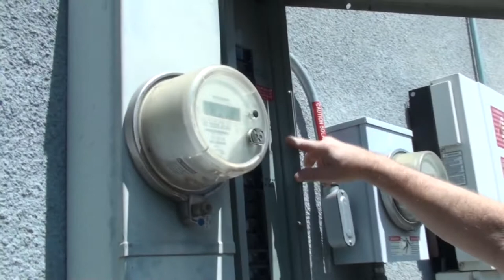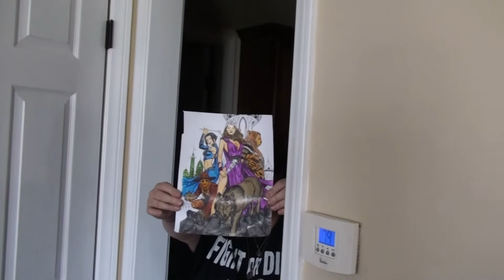IT'S ELECTRIC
Kevin: 49drummers
                    Megan: meganceciliacoyne